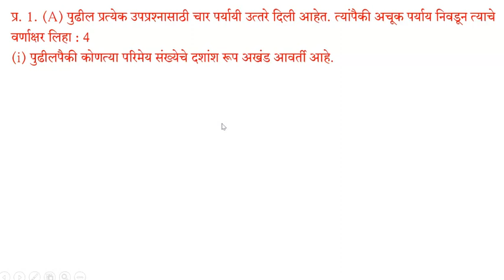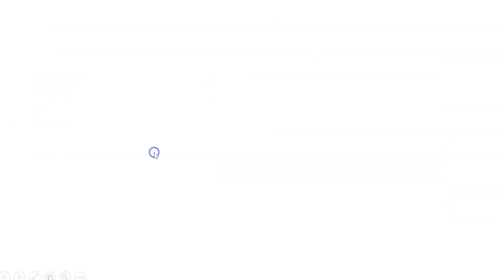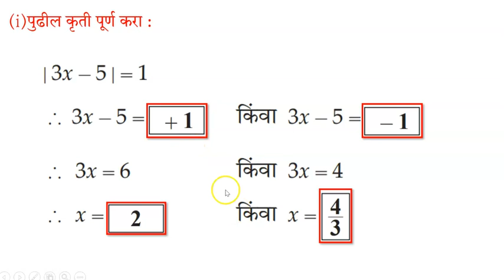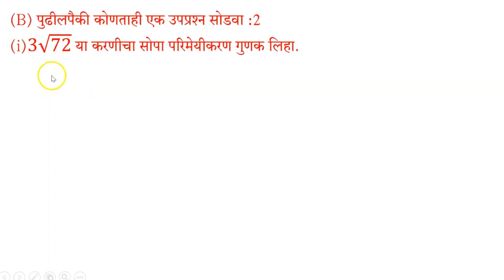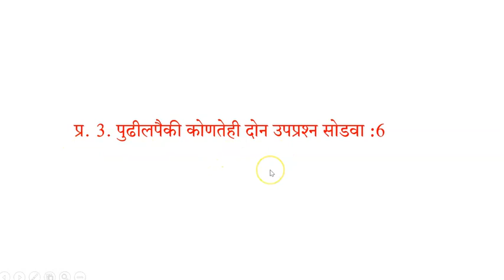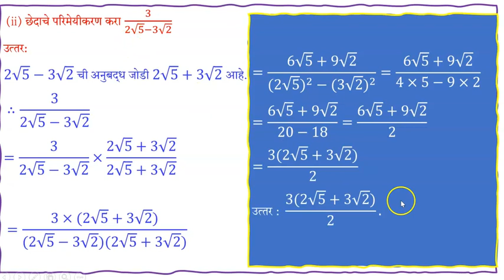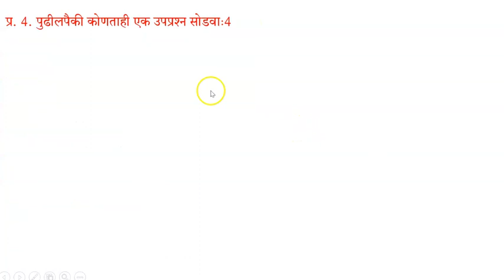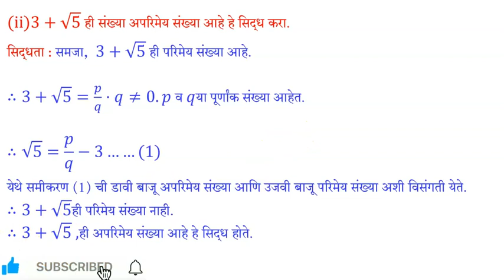इयत्ता-9वी |वास्तव संख्या | चाचणी परीक्षा -1|संपूर्ण उत्तरासह |महाराष्ट्र बोर्ड